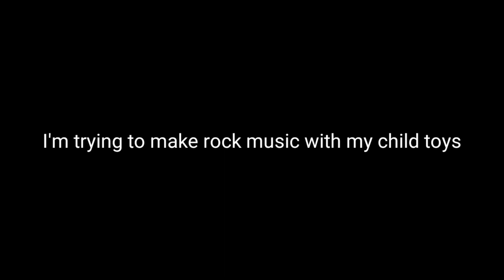Bikin Musik ROCK pakai mainan ANAK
Composer, Recorded, Edited, Mixed & Mastered by Riza Adinur